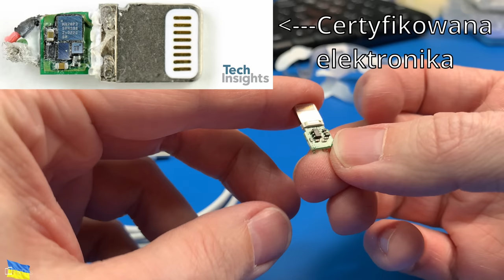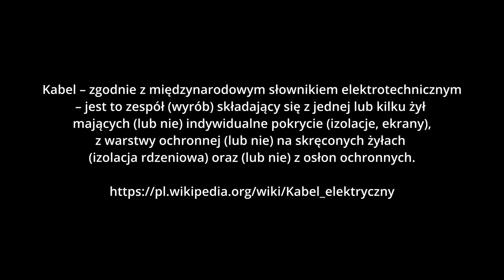Kable Lightning na allegro - co ciekawego można kupić?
Config PC

🛠 Wyposażenie którego używam w serwisie:

Groty JBC - ...
Micro lutownica - JBC T210A
Topnik - ROl0
Cleanser - IPA
Czyściwo -
Podstawki PCB - ...